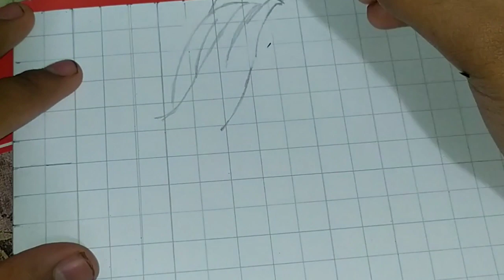drawing sano manjiro mikey tokyo revengers how to drawing anime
drawing sano manjiro/Mikey tokyo revengers

drawing tutorial
anime drawing
anime girl
anime drawing speed art
art tutorial,anime girl face tutorial
basic anime drawing tutorial
,how to draw animes girls
how to draw animes eyes
how to draw anime girl easy
face at an angle
how to drawing anime
how to drawing anime face
how to drawing anime body
how to drawing anime easy
how to drawing anime step by step
how to drawing anime hands
cara menggambar anime untuk pemula
cara menggambar anime
cara menggambar anime loli
how to draw anime
wahlul yasir
menggambar anime
tutorial menggambar anime untuk pemula
menggambar anime untuk pemula
menggambar anime chibi
menggambar anime mudah
mayara rodrigues
shinigami arts
belajar menggambar
cara menggambar kepala anime untuk pemula
cara menggambar anime perempuan
cara menggambar anime step by step
cara menggambar anime bagi pemula,
menggambar anime dari samping
cara gambar anime
mkiss l vartist
eko aopas art
menggambar anime cowok
cara gambar anime pemula
cara menggambar anime pake pensil
how to draw anime girl
cara menggambar wajah anime bagi pemula
bagaimana cara menggambar anime
cara menggambar anime dengan mudah
cara menggambar anime lengkap
how to draw anime head
how to draw anime face
how to draw anime for beginners
menggambar anime bagi pemula
menggambar anime yang mudah
menggambar anime dengan pensil
cara menggambsr anime
cara menggambar anime laki-laki
cara menggambar anime yang bagus dan mudah
cara menggambar anime menggunakan grid
cara menggambar anime untuk pemula di kertas
cara menggambar anime laki-laki yang mudah
cara menggambar anime chibi girl
cara menggambar anime dari samping
speed drawing
how to draw
anime drawing
anime sketchdrawing anime
time lapse
drawing tips
manga drawing
speed drawing anime
speed drawing anime characters
speed drawing anime boy
speed drawing anime full body
how to colouring anime
cara mewarnai kulit anime
tutorial mewarnai kulit anime
cara mewarnai rambut anime
mewarnai kulit anime
cara mewarnai gradasi
tutorial coloring mata anime
tutorial coloring kulit anime
drawing anime for beginer
cara mewarnai dengan pensil warna
cara mewarnai di kertas
how to coloring anime skin
cara mewarnai anime dengan pensil warna faber castell classic
cara mewarnai anime dengan spidol
cara mewarnai anime dengan brush pen
cara mewarnai anime menggunakan cat air
anime fanart
anime fanart drawing
anime fanart tutorial